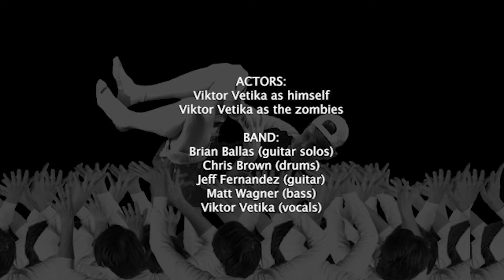Vetika - Power of the Pit [OFFICIAL MUSIC VIDEO] (feat. Jeff Fernandez & Brian Ballas)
🎧 BAND:
Brian Ballas (guitar & solo)
Chris Brown (drums)
Jeff Fernandez (guitar)
Matt Wagner (bass)
Viktor Vetika (vocals)

🎼 PRODUCTION:
Written by Jeff Fernandez, Viktor Vetika
Lyrics by Viktor Vetika
Guitar solos by Brian Ballas
Produced by - Brian Ballas (A.o.M. Studios)

If you would like to know more about Viktor Vetika check out the "United Forces" comic book

🎤LYRICS:
Couple beers and the mind sets in
The pit is a sacred space for metal
The band plays your favorite song
Bodies in the pit it won't take long

Climb on stage to show your love
You scream into the microphone
The excitement makes you jump off stage
The pit catches you and it keeps on moving

Zombies have infiltrated into the pit
A guy with a hammer and
Another with a chainsaw shouted
This is our house and we will never fall
And the guy with the hammer shouted
Pound the zombies to shreds

Now that the zombies are dead and gone
We get back to the beer and song
The band fires up and the pit starts again
Around and around and around we go

Power of the pit - can't you feel the pit
Power of the pit - born inside of it
Power of the pit - got to feel the pit
Power of the pit - surf on top of it